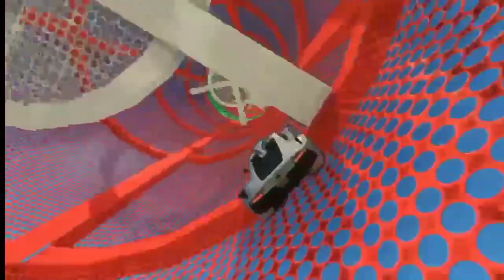GTA 5 Stunt Compilation: High-Flying Action and Incredible Stunts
Get ready for an adrenaline-pumping experience with this GTA 5 Stunt Compilation! Watch as skilled players defy gravity and push the boundaries of what's possible in this action-packed virtual world. From epic jumps and insane car tricks to mind-boggling stunts, this compilation showcases the best of high-flying action and incredible feats. Sit back, buckle up, and prepare to be amazed by the jaw-dropping stunts and heart-stopping moments in this thrilling video!